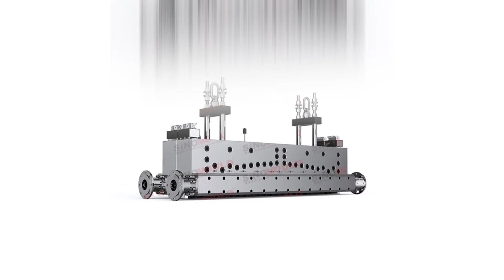SINO Meltblown Mould Processing & QC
This video displays the parts of the meltblown mould processing and its QC. All of them are arranged well to guarantee the meltblow moulds would meet the high precision quality to ensure that customers could make stable production for the superior non-wovens fabric.